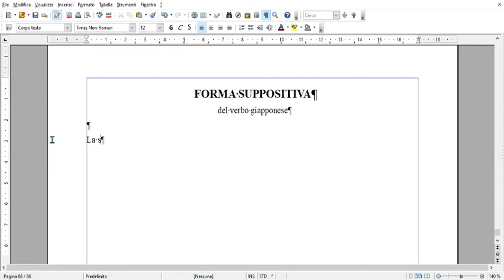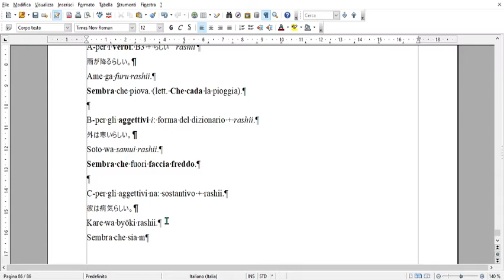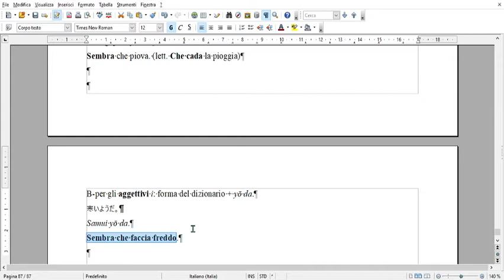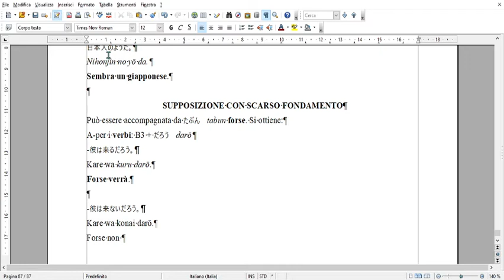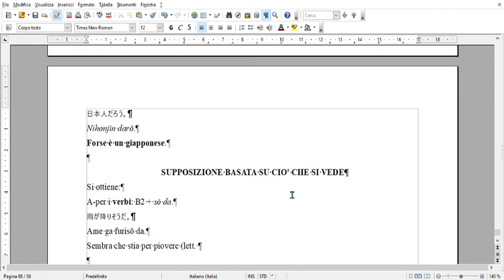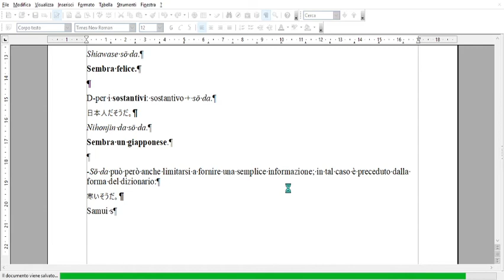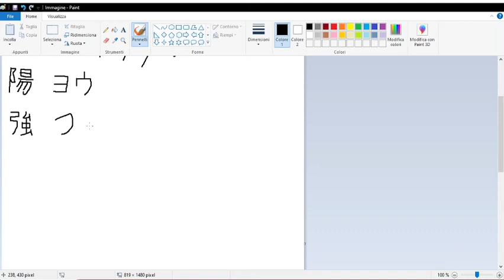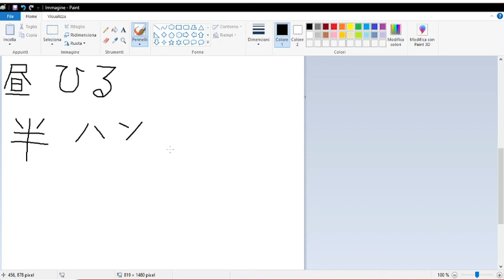81a Live Studiamo il giapponese insieme!(35a lez - Verbi Forma suppositiva; scrit. kanji)(28-01-21)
"Questa è l'ottantunesima live che ho fatto sul mio canale Twitch.
Continuo con le lezioni di lingua giapponese.
In questa 35a lezione continuo parlare dei verbi giapponesi, nello specifico dellla forma suppositiva del verbo; quindi seguito la scrittura kanji.
Questo video è il trentacinquesimo della serie "Lezioni di lingua giapponese" in cui cercherò, seguendo un libro di grammatica, di insegnare questa affascinante e interessante lingua. Nella parte finale di ogni lezione farò un po' di scrittura kanji, gli ideogrammi giapponesi, per ampliare il vocabolario.
Spero che questi video siano interessanti, possano incuriosire e portare più persone ad appassionarsi allo studio di questa meravigliosa lingua."

Seguitemi sui social:
LINK MIO CANALE TWITCH:

-Questo è il mio libro che potete acquistare per sostenermi:

-Questi sono i libri che uso per studiare il giapponese:

1-Grammatica essenziale giapponese Vallardi editore:

2-Il Dizionario giapponese-italiano Zanichelli editore:

3-Dizionario maxi. Giapponese. Dizionario degli ideogrammi Vallardi editore: